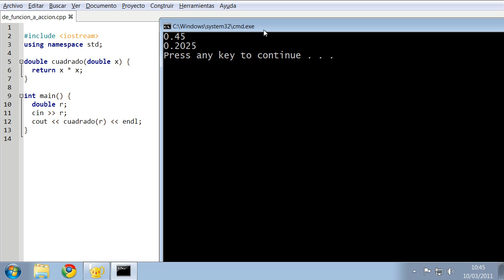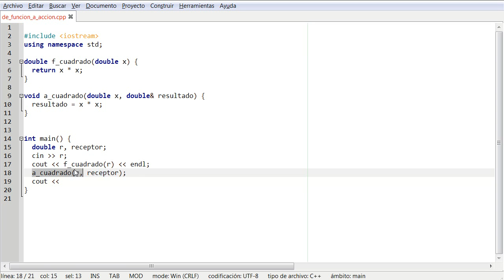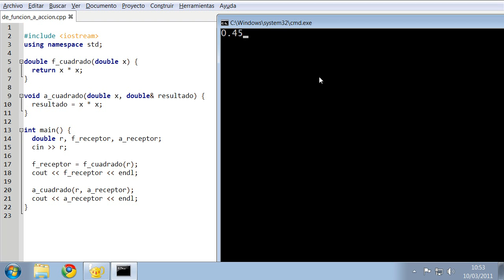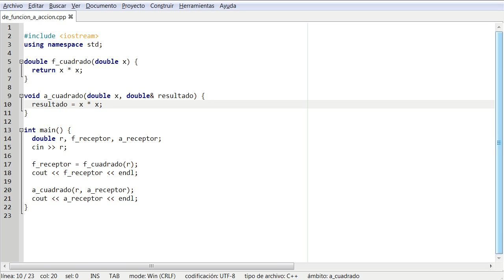C++ - Transformar una funcion en una accion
Transformamos la funcion "cuadrado" en una acción:
(1) Pasamos el tipo de retorno a "void"
(2) Añadimos un parámetro por referencia del tipo de retorno.
(3) Escribimos el resultado en ese parámetro.
(4) La técnica nos serviría para devolver más de un resultado.